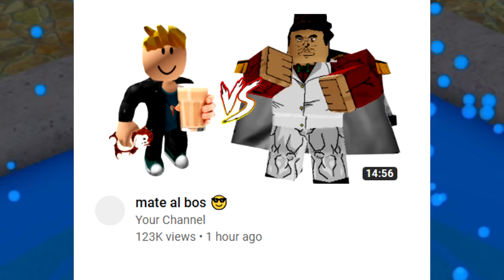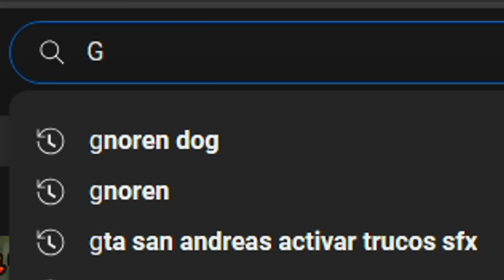AL FIN LLEGAMOS AL SEGUNDO SEA! 🤯🤯🌊 ESPECIAL 3K DE SUBS!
llegamos al segundo sea amigos denle laik o me komera el seabist